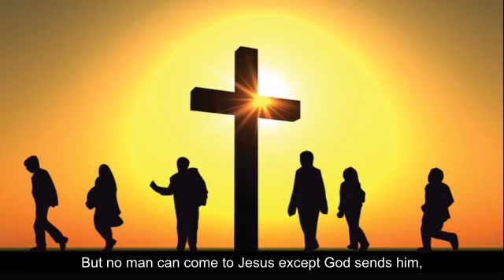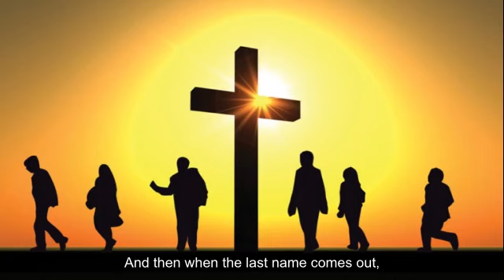The redeemed | William Branham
Remember, there will not be one more come in when them names are redeemed.

Before, now, everybody listen real close before I read the Scripture.

44 All that ever would be redeemed, God put their name on the Lamb’s Book of Life before the world ever come into creation. How many knows that? That’s the Scripture. [Blank spot on tape—Ed.] And the antichrist, in the last days, is going to be so close like the real thing, real Church, everything just like Judas was, until it would deceive that very Elected if it was possible. Is that right? But no man can come to Jesus except God sends him, and all that God did give to Him will come to Him. And when He takes that Book, the last name…
    63-1110E -  He That Is In You